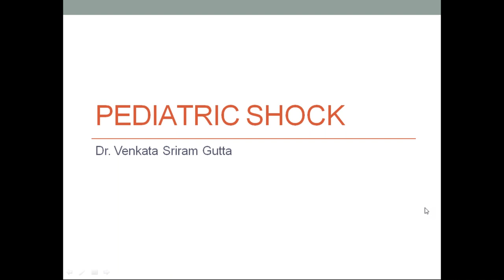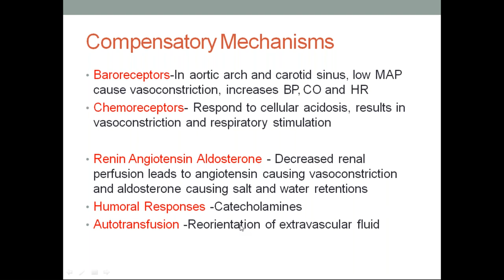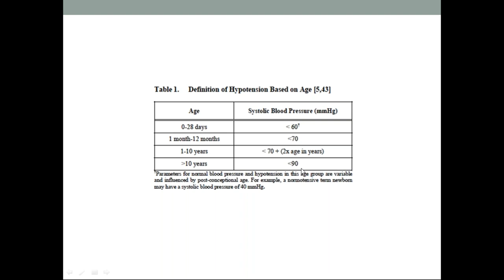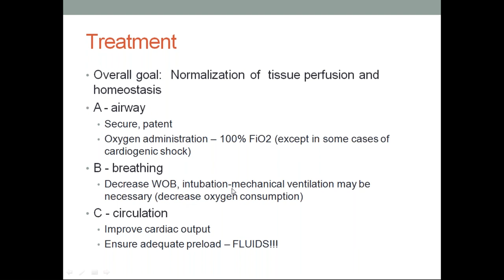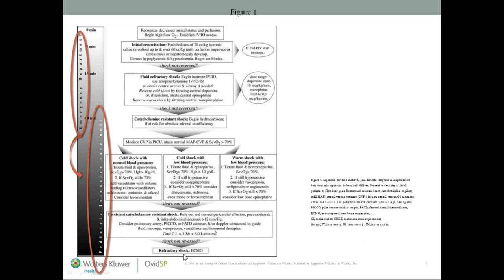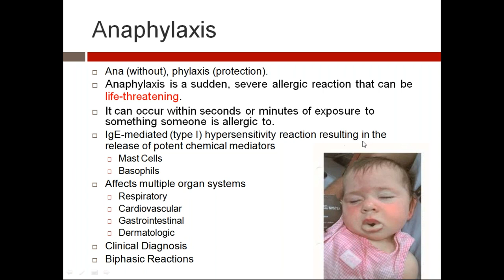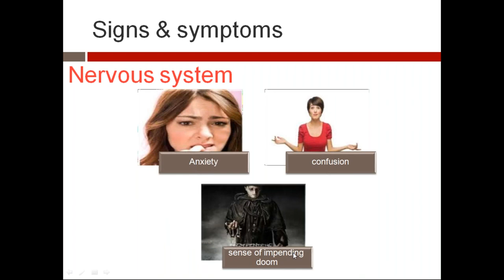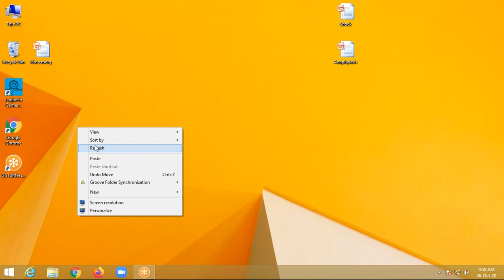A Class On Pediatric Shock By Dr SriRam,Dept Of Paediatrics